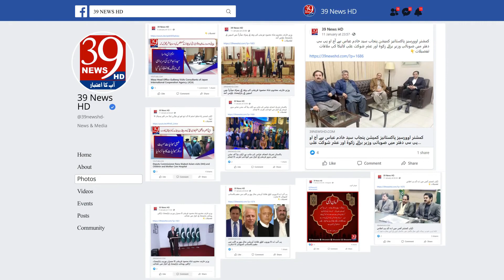وزیراعلیٰ پنجاب حمزہ شہباز کی اہم پریس کانفرنس